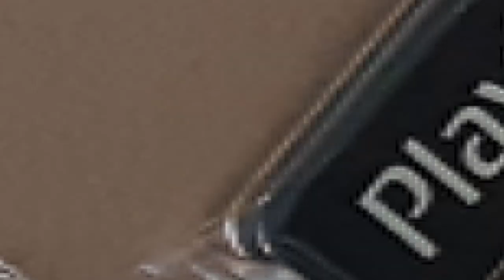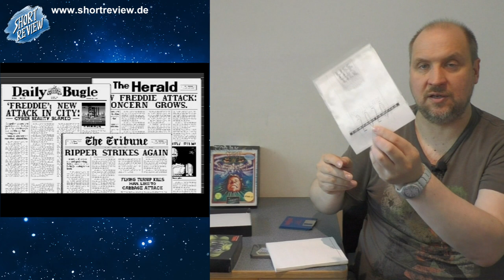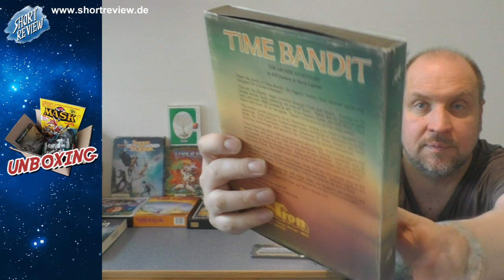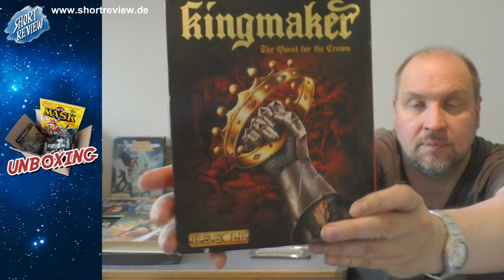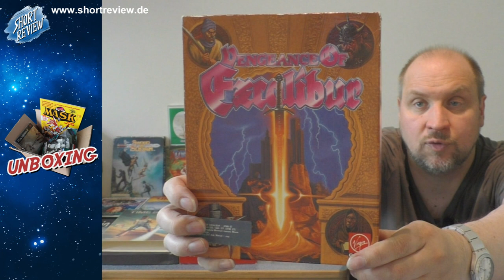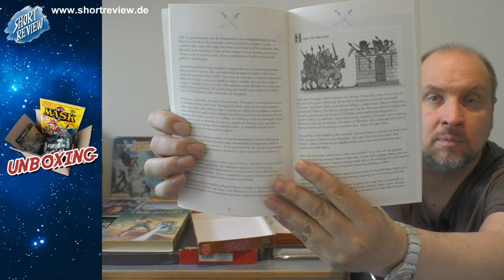CLassic Amiga & Atari ST Games ... Nostalgie pur - UNBOXING #18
UNBOXING Zeit.
Ein Paket mit klassischen Amiga & Atari ST Games hat uns erreicht, was drin war ...

SHORTREVIEW